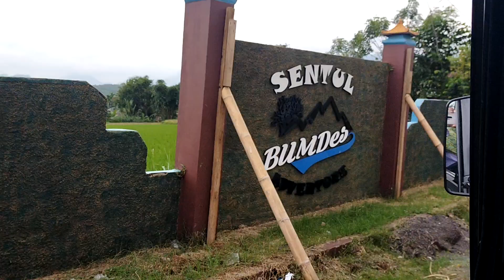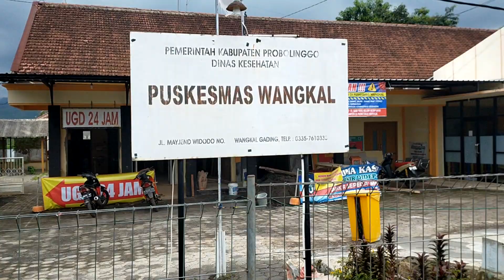23 November 2021